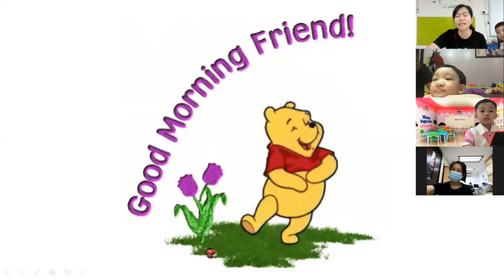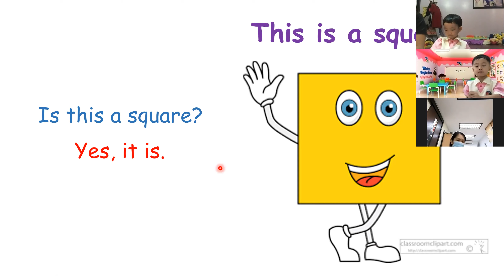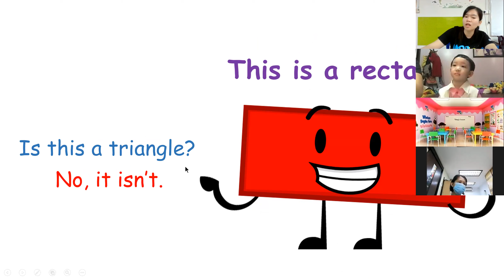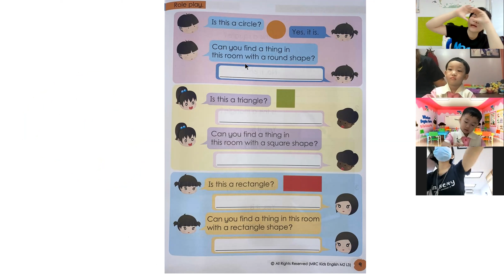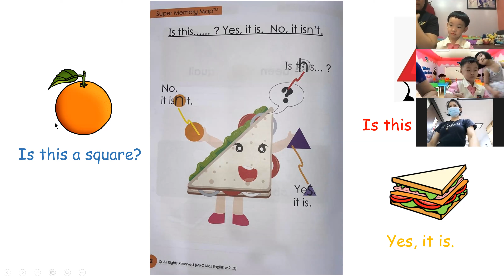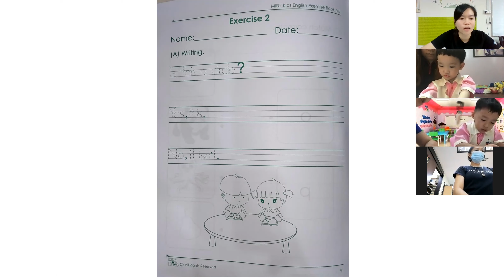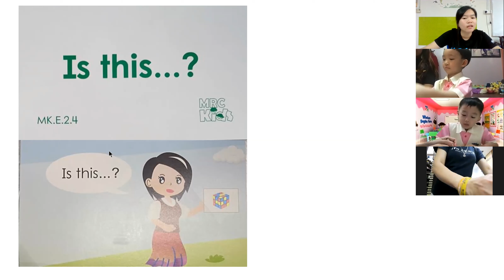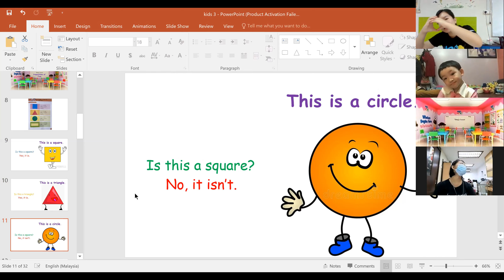KIDS 3 BI SEM 2 WEEK 4 (30/6/20)